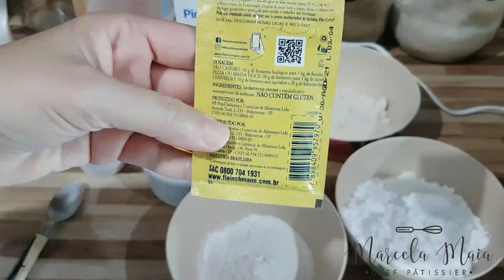PÃO DE FORMA SEM GLÚTEN E SEM LACTOSE | BREAD AND GLUTEN FREE BREAD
Oi, pessoal!

Ingredientes

200 ml de leite sem lactose
150 g polvilho doce
75 g de farinha de aveia
75 g de farinha de arroz
30 g de açúcar demerara
30 g de azeite, óleo de girassol ou óleo de coco
10 g de fermento em pó biológico
3 ovos
5 g de sal
2,5 g de goma xantana

Medida da forma: 33x13x7 cm

📌 Algumas marcas de farinha ou farelo de aveia sem glúten: Natural Life, Vitao, Jasmine, Vitalin e Cereal Crock.

Ingredients

200 ml lactose-free milk
150 g sweet powder
75 g of oatmeal
75 g of rice flour
30 g demerara sugar
30 g of olive oil, sunflower oil or coconut oil 10 g of baking powder
3 eggs
5 g of salt
2.5 g of xanthan gum

Shape measure: 33x13x7 cm